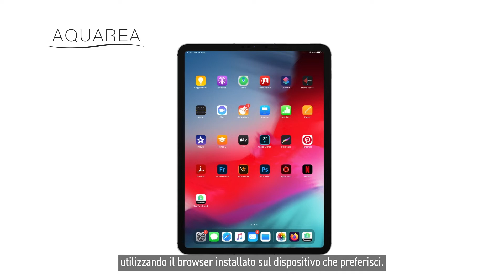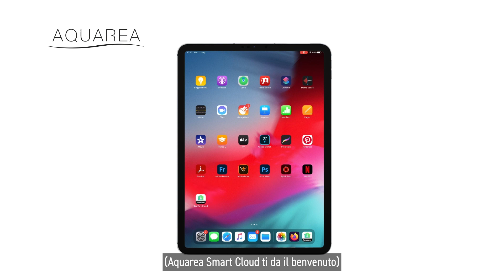IT – Come creare il tuo ID Panasonic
È necessario un ID Panasonic per accedere ai servizi cloud Panasonic come Aquarea Smart Cloud o Panasonic Comfort Cloud App. Registrare un nuovo ID Panasonic è un processo semplice e gratuito.